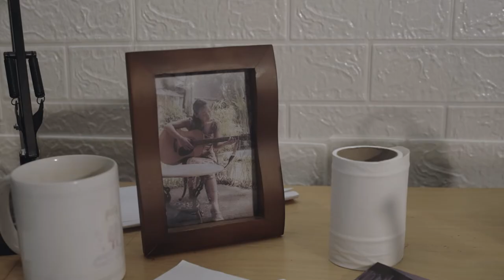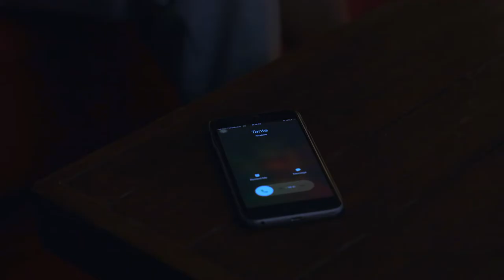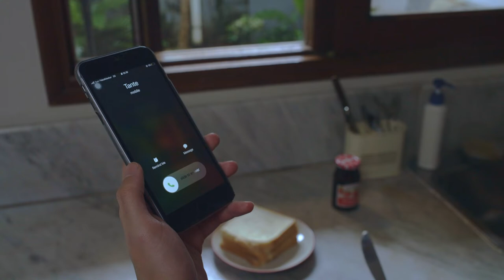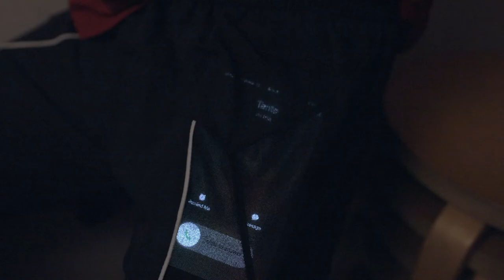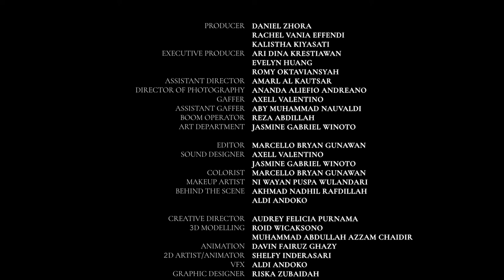BYGONE | A Short Horror Drama Film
"Seorang yatim piatu menemukan sebuah dimensi lain dan ingin tetap disana karena hidupnya lebih baik, namun ada sebuah kejanggalan yang membuatnya harus kembali ke dimensinya."

WRITTEN BY Jasmine Gabriel Winoto
CAST
Tristan - Ryan Andreas
Tante - Rhani Pribadi
Ibu- Thata Amartha

CREW
Producer: Daniel Zhora, Rachel Vania Effendi & Khalista Kiyasati
Executive Producer: Ari Dina Krestiawan, Evelyn Huang & Romy Oktaviansyah
Director: Nanda Adhika
Creative Director: Audrey Felicia Purnama
Ass. Director: Amarl Al Kautsar
Director of Photography: Ananda Aliefio Andreano
Gaffer: Axell Valentino
Ass. Gaffer: Aby Muhammad Nauvaldi
Boom Operator: Reza Abdillah
Art Department: Jasmine Gabriel Winoto
Make-up Artist: Ni Wayan Puspa Wulandari
Behind The Scene: Akhmad Nadhil Rafdillah & Aldi Andoko

POST PRODUCTION
Editor & Colorist: Marcello Bryan
Sound & Music Mixer: Axell Valentino & Jasmine Gabriel Winoto
3D Modelling: Roid Wicaksono & Muhammad Abdullah Azzam Chaidir
Animation: Davin Fairuz Ghazy
2D Artist/Animator: Shelfy Inderasari
VFX: Aldi Andoko
Graphic Designer: Riska Zubaidah & Teuku Dawanadhir Ghufran

Campaign Strategist: Akhmad Nadhil Rafdillah
Social Media Specialist: Daffa M Hirzy Pratama
Accounting: Marcello Bryan Gunawan